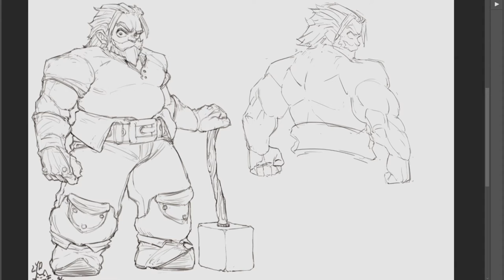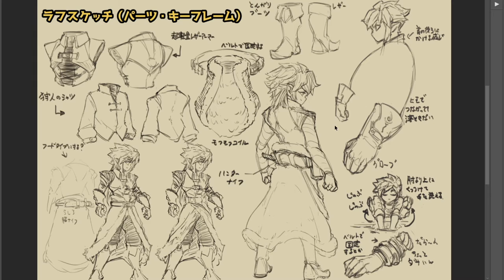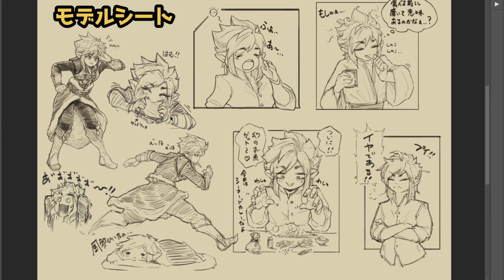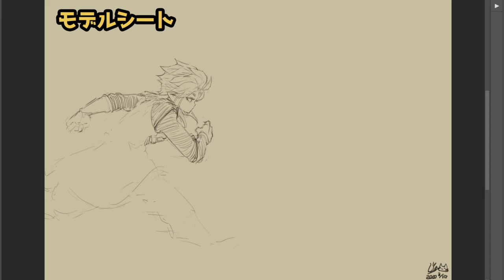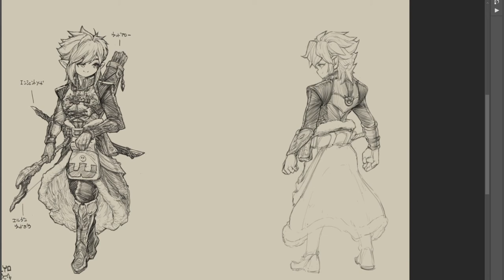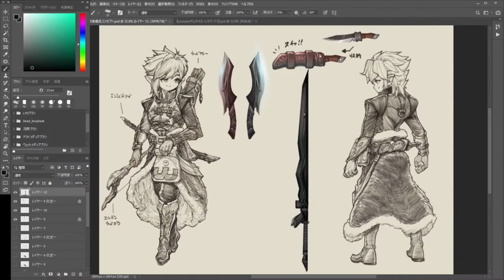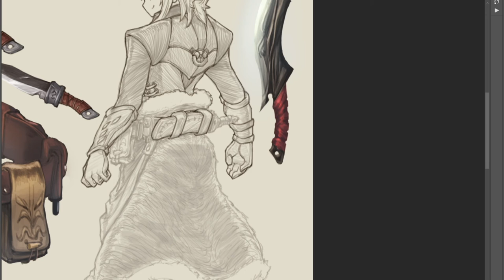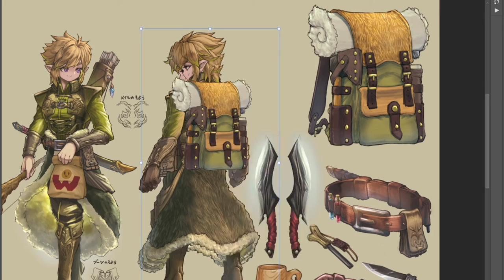【簡単５ステップ】プロもやっているキャラクターデザインの描き方講座！‹How to design an elf character like a pro›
▶︎▶︎▶︎チャプター◀︎◀︎◀︎
00:00​ 【はじめに】間違ったキャラクターデザインの一例

01:28​ 【タイトルコール】お絵描き講座、はじまるよ！（若本規夫さんのモノマネ）

01:46​ ★ステップ１・キャラの要素を具体的に書き出す！

03:38​ ★ステップ２・ラフで素体を作ろう！

03:58​ ★ステップ３・『前』と『後ろ』を描こう！

05:14​ ★ステップ４・モデルシートを描こう！

03:58​ ★ステップ５・カラーを入れてみよう！

08:11​ ドット絵アニメーションで実践する、キャラクターデザインの本質とは？
（本質とは？→本来の役割や使い道、見ただけで何のために存在しているのか分かる事柄）

08:58​ 🌟イラストメイキング動画🌟

15:17​ 最後に…
やっは〜！みんな元気だったかーい！？（How You Doing!!）

さてはて！今回は僕が2013年頃に、ハリウッド映画の制作舞台裏に飛び込んで、体験的にふれてきた『キャラクターデザインの本質』についてを、『LYOなりに体系化してまとめた動画』でお送りするよーん！

キャラクターデザインの本質とは！？
結論から言うと『物語を動かす事』だ。

※本質とは、本来の役割。
例えば鉛筆の本質は描いたり記号を残したりすることでしょ？本質の意味はそういう感じ＾＾

※余談だけど、鉛筆ビャクシンっていう黒い芯の部分を削った粉を家の鍵なんかに塗ると、刺さり具合が回復するってのも知ってたかい？（油の成分があるからなのだ）これは『鉛筆の素材の本質（材料の成分）』に目を向けたアイデアだ！

おっほん……話がそれたが本題に戻ろう！

ハリウッド映画制作現場では以下の概念の元、キャラクターが生み出されている！
『映画を動かすのは物語であり、物語を動かすのはキャラクターたちである』

だからキャラクターデザインというのは、『どんな舞台・土俵でに立たせて、何をさせて読者や視聴者に伝えたい事を見せるか』って事が主軸になるのだよ＾＾

ここで、ちょっとイメージしてみてくれ！
君はこれから絵が上手くなって、ゲーム会社やアニメ制作会社などに就職したとしよう。

そして上司からの指示で、『この物語を動かすためのオリキャラを何体か作って』っと、いきなり無茶振りされて、1日で何体描き出せるだろうか…（いいかい？目を閉じて鮮明にその場面を思い浮かべてみるんだ）

…できるかい？
いや、簡単ではないだろう？そして脳みそに汗をかいたはずだ！

それは『基本的なやり方と手順を知らない』からだ。
そしてそれを就職する前に教えてくれる本やプロフェッショナルがまだ日本には少ないのだ。（youtubeなんかで配信したりする事で企業秘密的な技術を盗まれないように隠している人もいるからね）

だから、僕はその一旦でも知っておいてくれたら、きっと君がそういった仕事についたとき、即戦力になれるんじゃないかなーと思って、こういった動画を作った。

この動画を何度も何度も繰り返し見たり、一時停止しながら『ここは出来ておかないと後で苦労して、仕事も楽しくなくなるな』って思うのであれば、その直感を信じて自分のものにすべきだ＾＾

あとは動画を見て、そのスキルを吸収し、君のものにしてしまってくれ！

それを役立てつつ、自分なりに磨いていけば！
君だけのノウハウが出来るだけでなく、ゲーム会社や映像業界などでイメージを具現化するお仕事が出来るようになるぜよ！

この動画が『君だけの正解が見つかる手助け』になれば幸いだ。
お互い好きなもの（絵で表現して人を喜ばせる事）を見つけられた者どうし、頑張っていきましょうや！
っはっはっはぁっ！

＝LYO＝
キャラクターコンセプトデザイナー特化のイラストレーター：LYOちんのお絵かきチャンネルへようこそ！

ハリウッドで活躍中のキャラクターコンセプトーティストたちから学んだノウハウ、独学で習得した『面倒くさくないイラスト上達方』などなど、こんな方法もあるんだ〜的な『効率的かつ実用的な画法・技法についての動画』をアップしていきますぞい。(OvO)ノ

コレなら自分にもできるんじゃないか！？っと、僕の動画が役に立つなら、これ以上嬉しいことはありません。

僕もかなり絵の上達には苦しんできた人間の1人なので、『どうすれば上達しやすかったか』を具体的に解説した動画を配信していくので、今後ともどうぞよろしく！

⭐️最新のイラストや進捗については、TwitterとPixivでアップしていくので、是非ともフォローを(　ﾟдﾟ)ヨロシクぷりーず！

お絵かきライブ配信の予告とか、日々のイラストもアップロードしていくよ～ん

This is an illustration drawn with only Photoshop. If there is a place to be helpful, you should imitate and draw it! They are ideas my friends created. I wanted to realize, I tried to draw them! enjoy!

っさぁ！一緒にイラスト描こうぜぇ！！
テンション上げてこうぜ、テンション！！
(∩`ω´)⊃)) しゅっしゅっ

【応援している＆動画で使用している音楽のサイト】Respected artists

ユーフルカ　様（BGMとして一番お気に入り）